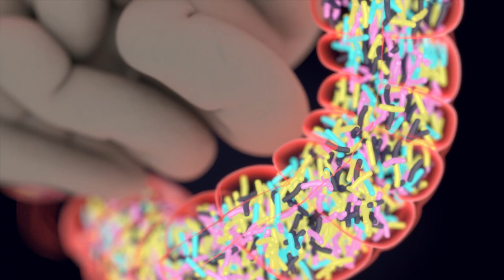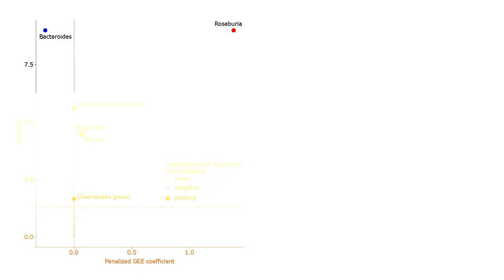Gut microbiota response to antibiotics is personalized and baseline microbiota dependent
Rashidi, et al. “Gut microbiota response to antibiotics is personalized and depends on baseline microbiota.” Microbiome (2021)